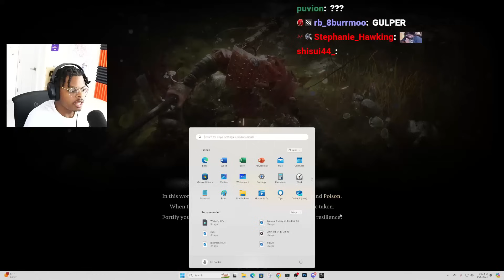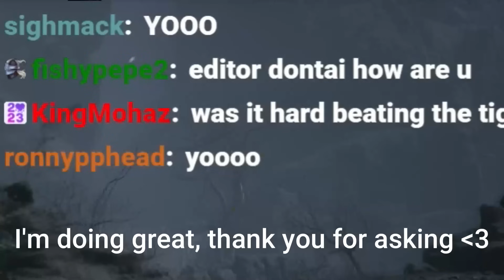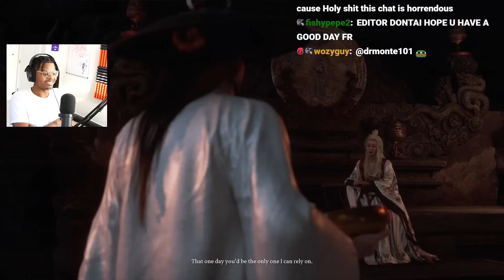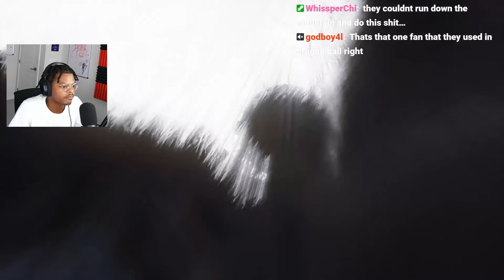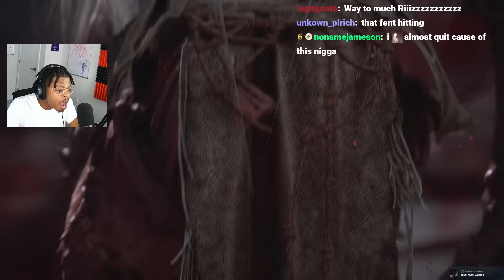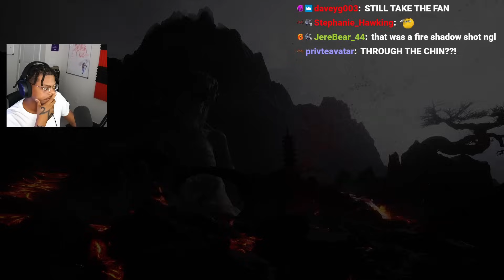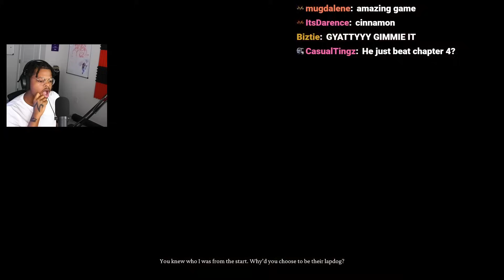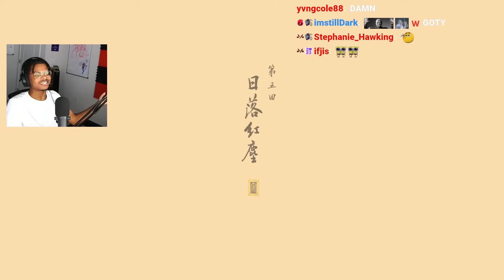Im Really HIM | Black Myth Wukong | EP.7